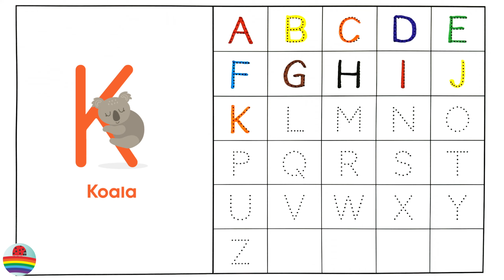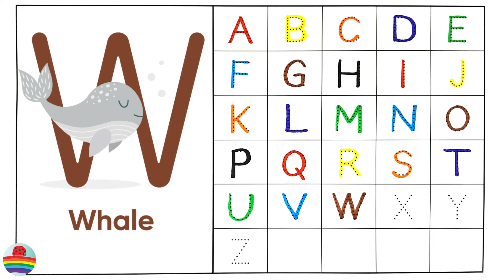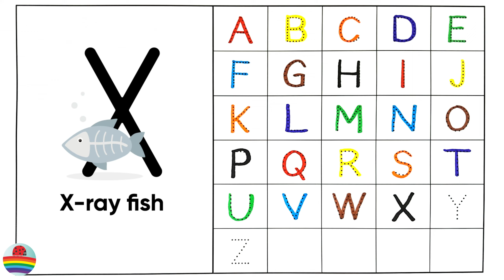A for ant, b for butterfly, English alphabet, छोटे बच्चों की पढ़ाई,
Hello!
This is the 🌈 @RainbowcolorsABC 🌈 channel!
Let's write the English alphabet and get to know animals for each letter of the alphabet

Learn colors, learn numbers, learn English alphabet etc. for early childhood learning.